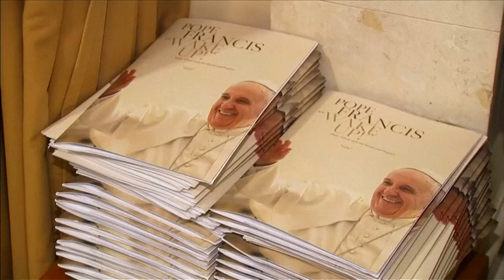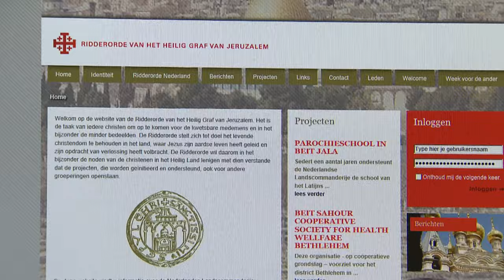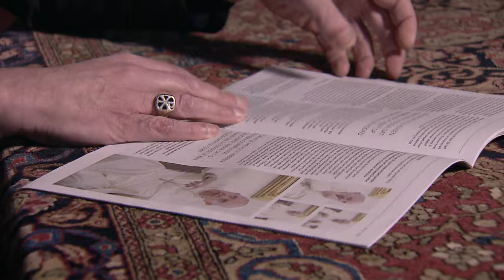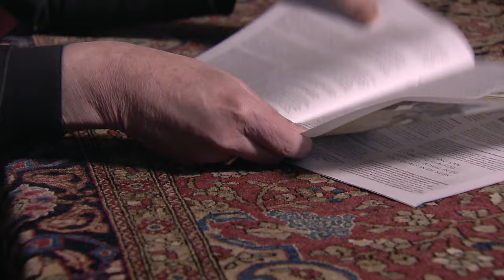Zorg bij katholieke elite over bestuursstijl kardinaal Eijk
Zo populair als paus Franciscus is, zo impopulair is kardinaal Wim Eijk in Utrecht. Hij bekommert zich vooral om het dogma van de kerk en om de financiële sanering van zijn bisdom. Zijn bestuursstijl wekt wrevel. Niet alleen bij kritische gelovigen maar ook bij de katholieke elite van Nederland.